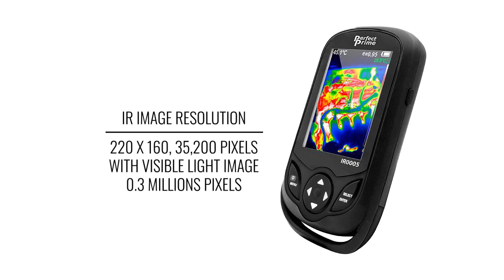PerfectPrime IR0005 infrared camera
The IR0005 infrared camera is the latest in the thermal imaging line that brings together all the strong points of the IR0018 and compacting it into a new sleek and elegant design. It's now more user-friendly to take with you around the house or on the job. Put it in your pocket and go.

PRODUCT FEATURES
IR Image Resolution: 220 x 160, 35,200 pixels with visible light image 0.3 millions pixels
Storage memory: Micro SD Card, 3GB for image storage
Thermal Sensitivity:0.07°C, Temperature Range: -20 to 300 °C
Temperature Accuracy:+/- 2.5 % or +/- 2.5 °C
Display Screen: 3.2" Full-angle HD TFT, Visible Image Resolution:0.3 mega pixels
PRODUCT SPECIFICATION
IR Image Resolution: 220 x 160 , 35,200 pixels
Display Screen: 3.2" Full-angle HD
Thermal Sensitivity:0.07°C / 32.126°F
Wavelength coverage: 8 -14 um
Field angle / : 26° x 35°
Shortest focus length: 4.0 mm
Focus mode: fixed
Emissivity: Adjustable from 0.1 to 1.0
Visible Image Resolution:0.3 mega pixels Image
Capturing Frequency: 9 Hz
Temperature Range: -20 to 300 °C / -4 ~ 572°F
Rechargeable Battery Built-in